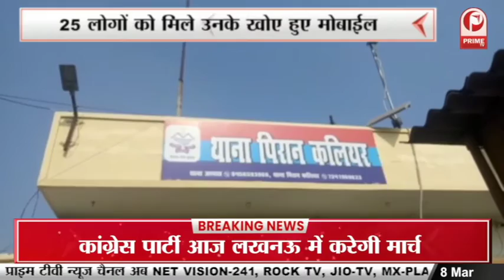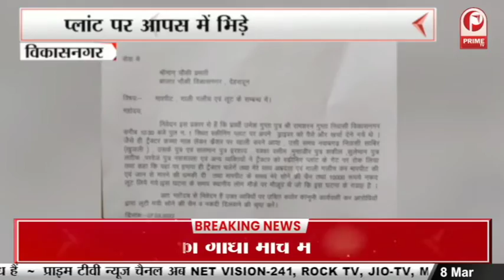Uttarakhand 2022 : अन्य राज्यों से आने वाले व्यावसायिक वाहनों पर लगेगा ग्रीन सेस || Prime Tv